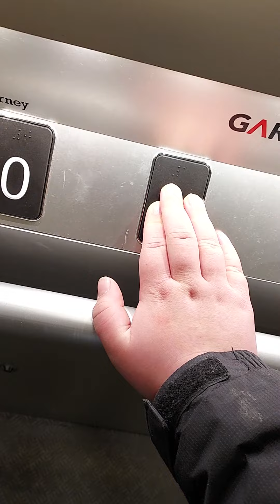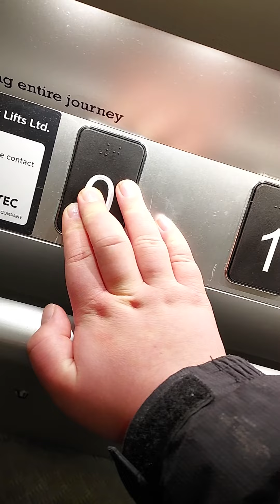WEIRD BEEP!! aritco lift at River Island in Longwell Green